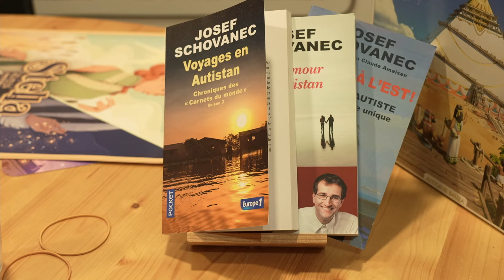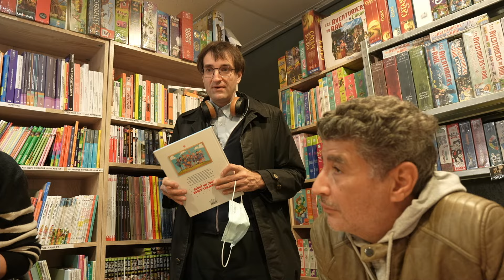Reportage "INCLUSIF" Adda ABDELLI à Toulouse avec Josef SCHOVANEC/1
Adda Abdelli de la série Vestiaire est venu sur Toulouse à l'occasion d'une dédicace de sa BD
"Les SCOUTS" et d'une interview animé par Josef Schovanec dans le cadre de la web-série
HUMAN DIVERSITY.
 Nous les avons suivi dés l'arrivée de Adda à la gare de Toulouse Matabiau en provenance de Marseille, puis lors d' un passage au magasin WITOA .
Toujours des échanges avec beaucoup d'humour de la part des deux compères.
D'autres vidéos de sa venue sont à venir.